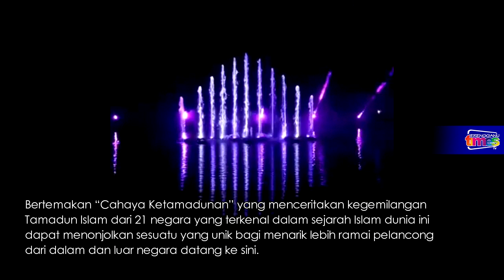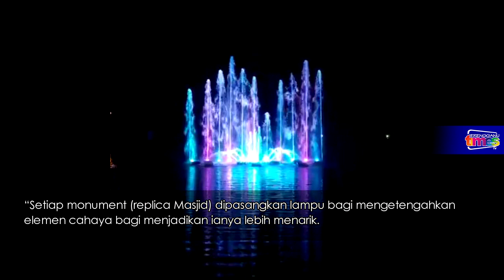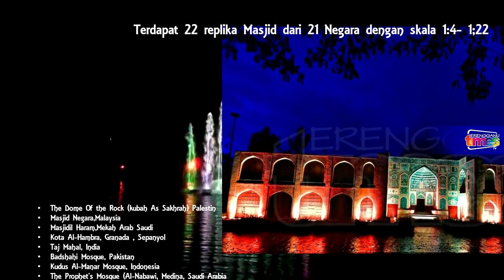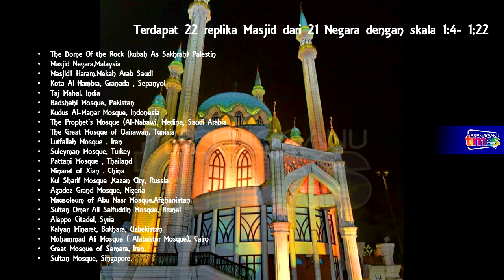“Air Pancut Berirama” di Taman Tamadun Islam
Persembahan “Cahaya dan Bunyi” serta pancutan air berirama menjadi tarikan baru bagi sektor pelancongan negeri ini sempena Tahun Melawat Terengganu (TMT)2017.

Pertunjukan yang berkonsepkan santai, libur dan berimformasi ini mampu mengajak pengunjung mengenali seni bina Islam yang bertaraf dunia.